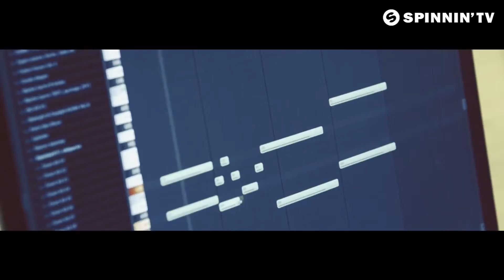Bassjackers Crackin Martin Garrix Edit Official Video